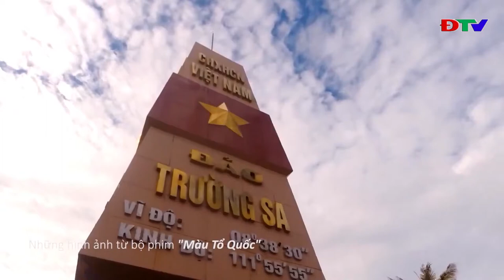NGÂN VANG CA ĐIỆU MỪNG XUÂN - Nguồn Đài TH tỉnh Điện Biên (ĐTV)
Mời quý vị và các bạn cùng thưởng thức chương trình ca nhạc "mừng xuân ơn Đảng" 2020 do đài phát thanh truyền hình tỉnh Điện Biên thực hiện.
1. Tổ quốc vinh quang
Lời: Tạ Văn Quân. Nhạc: Hồ Trọng Tuấn
Thể hiện: Thanh Hoa - Nam Khánh - Thu Phương
2. Ngôi sao niềm tin - ngôi sao Hồ Chí Minh
Tác giả: Huỳnh Phước Liên
Thể hiện: Nam Khánh
3. Màu cờ tôi yêu
Tác giả: Diệp Minh Tuyền
Thể hiện: Thanh Hoa - Thu Phương
4. Người Mèo ơn Đảng
Tác giả: Thanh Phúc
Thể hiện: Thu Trang
5. Âm thanh ngày mới
Tác giả: Nguyên An
Thể hiện: Minh Vũ
6. Đến với con người Việt Nam tôi
Tác giả: Xuân Nghĩa
Thể hiện: Tam ca